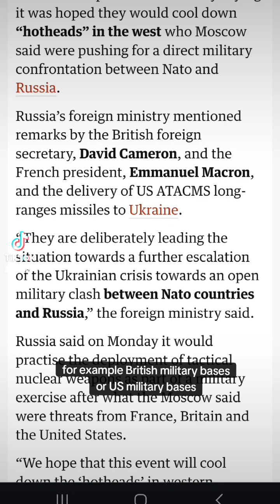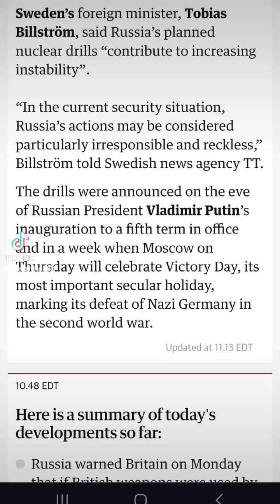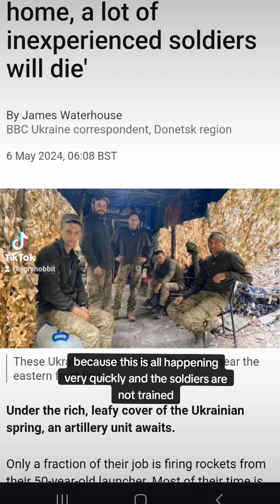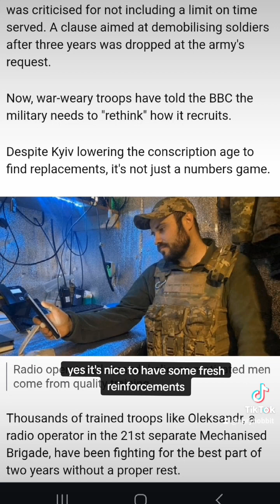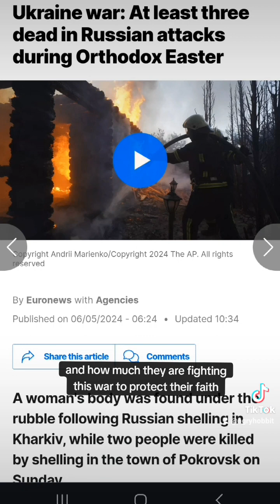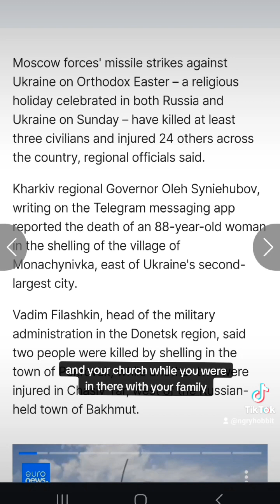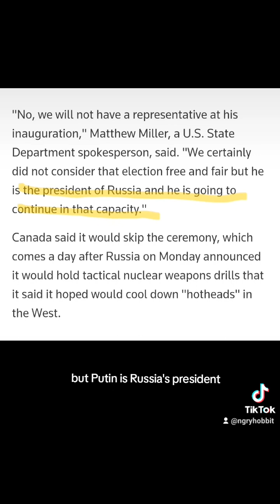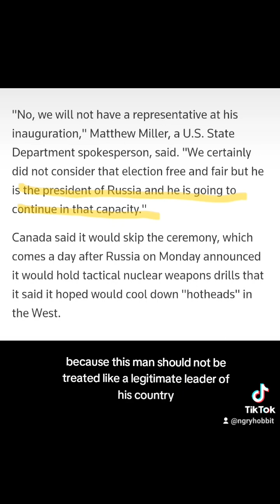Update on Ukraine: Russia conducts nuclear exercises, re-elects Putin, murders civilians on Easter